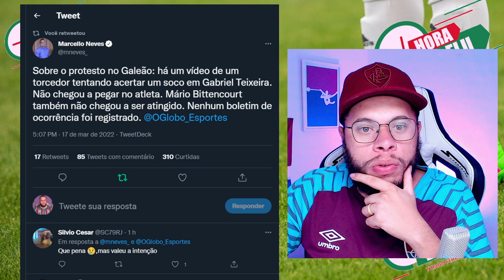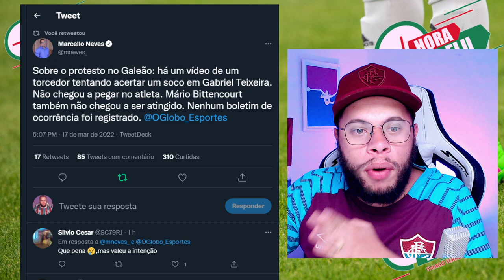🚨MÁRIO E BIEL FORAM AGREDIDOS? ENTENDA NESTE VÍDEO FLUMINENSE NEWS